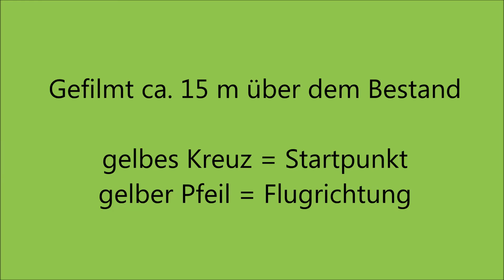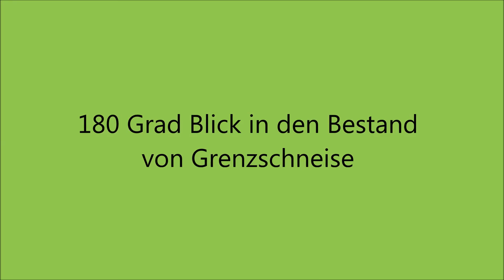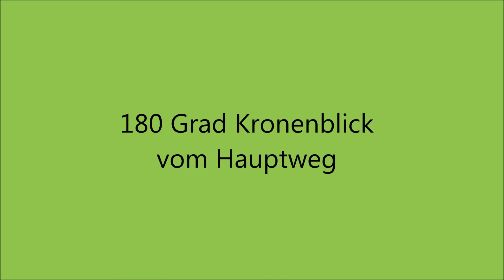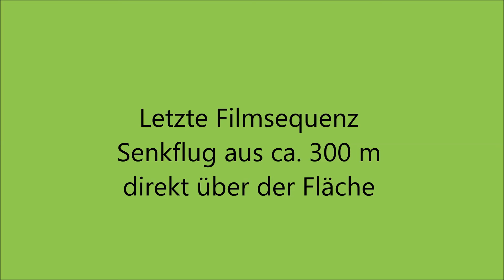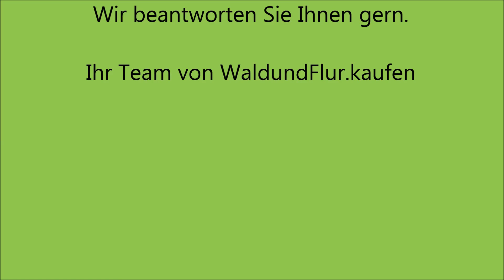Wald Kaufen Brandenburg / Rathenow Wald Havelblick 2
Verkauft wird ein zusammenhängender, undurchforsteter wüchsiger Kiefernbestand mit einer Größe von 6.148 m² davon und ca. 1.500 m² Wiese - auf gleichem Flurstück - in Bützer Nähe Rathenow im Havelland. Die Fläche befindet sich landschaftlich sehr reizvoll in der Nähe der Havel und der Bundesgartenschau 2015 (BUGA). Die Hauptbaumarten sind Kiefer im Hauptbestand und Traubenkirsche im Unterstand. Die Traubenkirsche eignet sich hervorragend als Brennholz und könnte nachhaltig genutzt werden. Der Bestand eignet sich zur forstlichen Bewirtschaftung, Brennholzgewinnung oder naturschutzfachlicher Weiterentwicklung. Durch den Wald verläuft eine Stromtrasse. Unter der Stromtrasse wächst jedoch die Traubenkirsche, so dass der Boden genutzt werden kann. Der Verlauf ist sehr gut erkennbar, wenn Sie sich die "Lage" anschauen.  Um den Bestand noch besser zu bewerten, betrachten Sie sich die Bildergalerie und auch das Video von der Fläche. Jetzt neu mit aktuellen Videoaufnahmen aus der Luft.